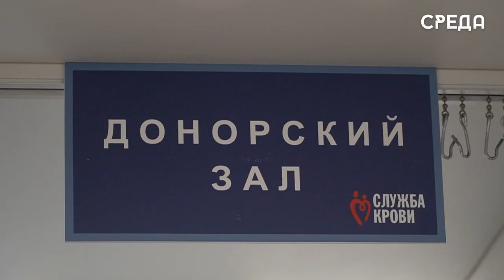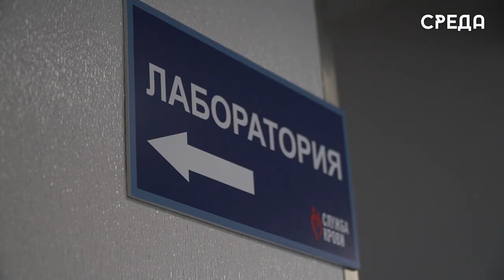Мобильный пункт переливания крови развернут на площади Каспийска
27 марта на городской площади Каспийска стартовал приёма донорской крови, организованный Республиканским центром переливания крови. Отметим, что станция регулярно посещает наш город, все потому, что когда-то при больнице существовало отделение заготовки и переливания крови. Именно, по этой причине станция выезжает в Каспийск часто, чтоб активные доноры могли продолжить свой благой путь.

Проходит данная процедура в стерилизованных помещениях. Стоит подчеркнуть, что каждый пациент перед донорством проходит небольшой осмотр на наличие хронический заболеваний или каких – либо противопоказаний.

Посетить станцию службы крови можно 27 - 28 марта с 9:00 до 13:00. Каждый из вас может стать причиной спасения жизни десятки людей, все что нужно – это лишь иметь при себе паспорт.